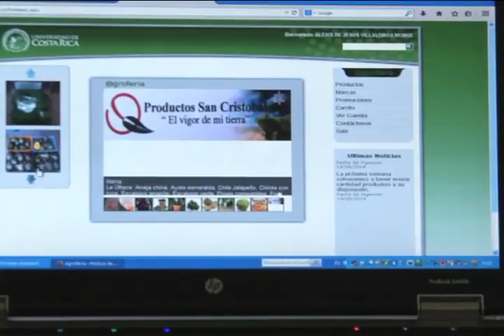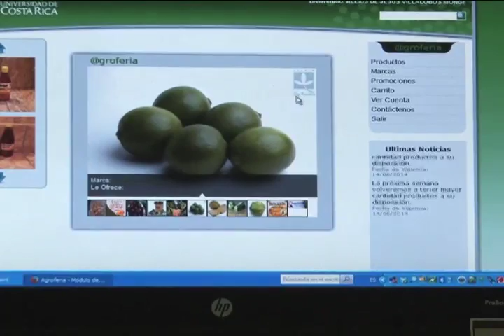Agroferia digital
Funcionarios de la UCR ahora pueden comprar sus frutas y verduras por internet y recibirlos en su oficina